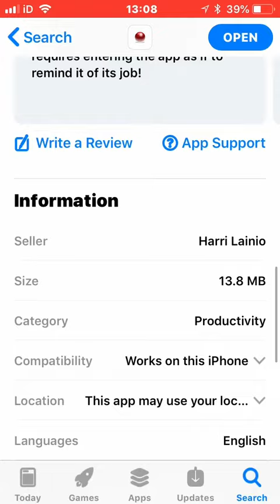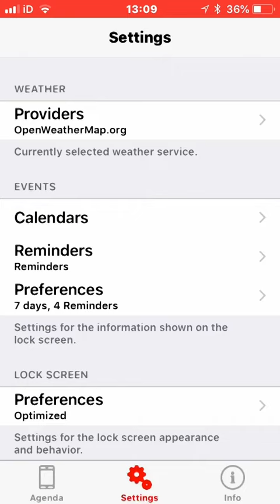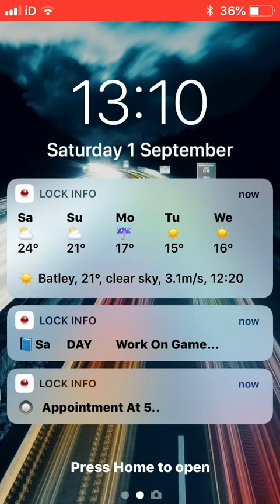How To Get Weather Forecast & More On Your iPhone Lockscreen (iOS 9,10,11,12) With No Jailbreak